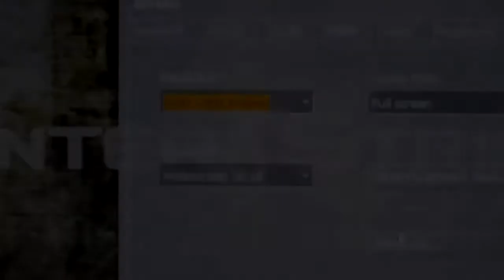Toshiba Encore - Counter Strike Source || Tablet Gaming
Toshiba Encore 8 Tablet - Running Counter Strike Source.